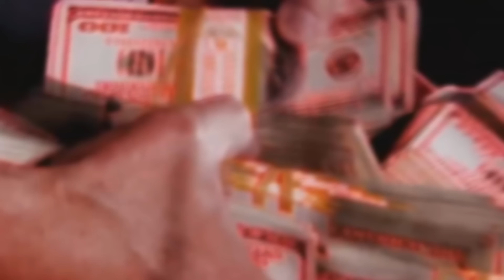Nana învată Fortnite în Chapter 5 - !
Linkuri oficiale:

🔥 Noile Mape de Fortnite: Cautati "S1KE" si le gasiti pe toate ❤️

💲Discounturi si oferte:

🟢5% pentru orice comanda pe qwertykey.ro & mobillfox: "S1KE"

🛑 USE CODE S1KE IN FORTNITE ITEM SHOP | EPIC GAMES PARTENER, ADVERTISER